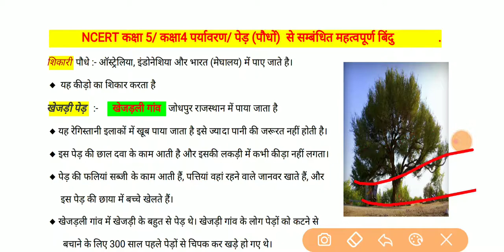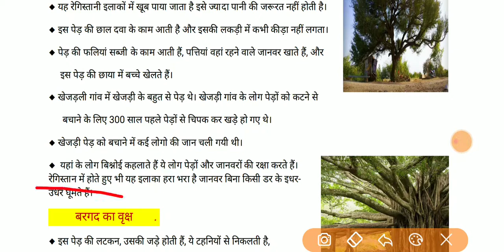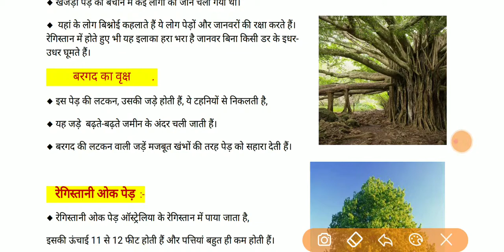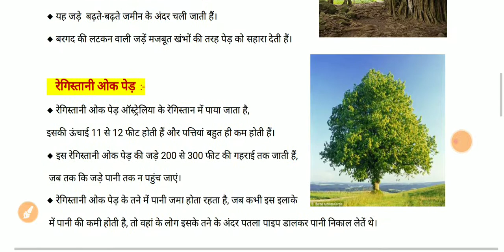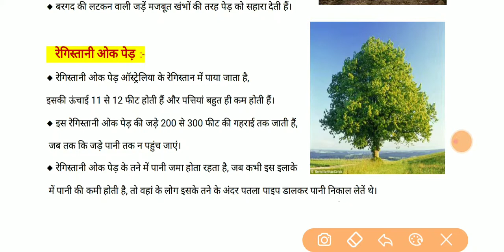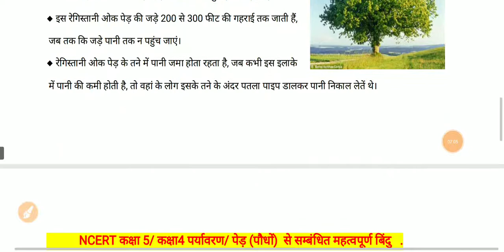Ctet2021/ NCERT Paryavaran Note/ Class 4/Class 5/कक्षा4 कक्षा5 पर्यावरण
Ctet 2021/Ncert Paryavaran note/ class 4 class 5 evs